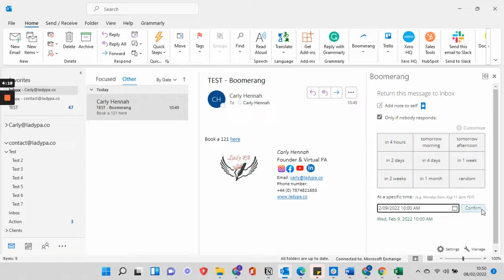How to add and use Boomerang for Outlook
💡Boomerang

No, not the stick that you throw and it returns back to you 🪃 but this boomerang has the same characteristic.

Boomerang for Outlook, Gmail and Boomerang for mobile is a leading email productivity software.
This tool allows you to:
➡️Send and schedule emails later
➡️Get sent reminders to follow up on emails
➡️Create read receipts
and manyyy more!

These benefits are a great way to make sure emails do not slip through the cracks.
For example; If you read an email and the action is not urgent, in order for your inbox not to be cluttered you can send this email to bounce back a week later -- or whatever date and time you want - to action when needed.

Do you receive email notifications pop-up all the time❓
How many times do you scroll through your inbox❓
In order to prevent distraction/procrastination, you can pause your inbox while you focus on another task at hand.
You can tell Boomerang when to unpause it automatically.

Big win when working through your TIME BLOCKS 😂